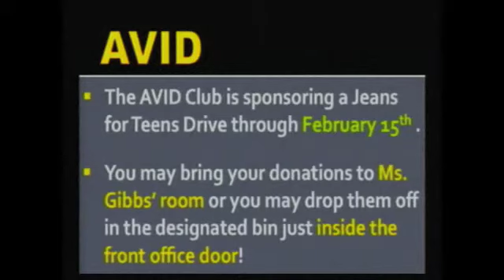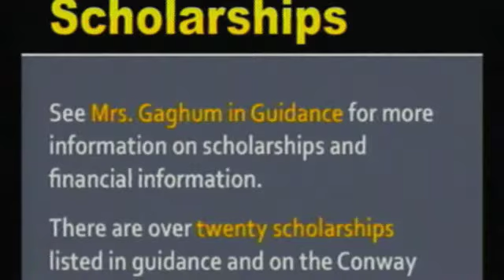02 07 2013 WTGR